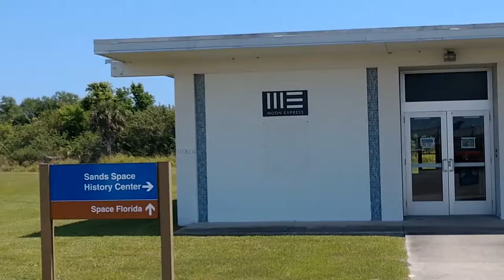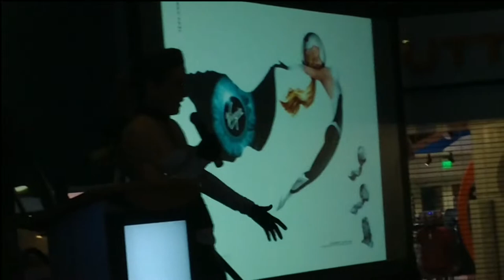New Space on the Space Coast - Yuri's Night at KSC 2019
This was a great visit to the 2019 Yuri's Night celebration at Kennedy Space Center's visitors complex. This year's Yuri's Night KSC event was held on the 34th anniversary of the Space Shuttle Atlantis' arrival at KSC - on 13 April 1985. And best of all, the party was held underneath shuttle on display in the Atlantis Center, and New Space on the Space Coast's intrepid reporter, Your's Truly, was there to cover it!

Features of this episode:

Quick interviews with "The Everday Astronaut" and Astronaut/Explorer/Gaming Hall of Famer Richard Garriott

Clips of the speeches by Loretta Whiteside and KSC Assistant Director Kelvin Manning.

This year's Yuri's Night KSC was quite special: one of the keynote speakers was Loretta Hidalgo Whiteside, an original founder of this worldwide event that commemorates human space flight. Back in 1999. Loretta (who is a future astronaut with Virgin Galactic), her husband George, and Trish Garner first conceived the idea of a worldwide human spaceflight celebration during the Space Generation Forum at the UNISPACE III conference.

The Yuri's Night Mission:

The mission of Yuri’s Night is to use the excitement and inspiration of space as a catalyst for educating and developing the next generation of explorers. We fulfill this mission through a commitment to:

- empowering leaders: in making a difference, pursuing their dreams, and inspiring others to do the same.

- building communities: working shoulder to shoulder on visionary projects, overcoming barriers and finding common ground.

- bridging cultures: be they geographic, social or technical, we are all learning to speak each other’s languages.

- encouraging science literacy: bringing people hands-on experiences and passionate storytelling to explore their physical world and nurture their love of learning.

- promoting a sustainable and peaceful future: sharing “the Overview Effect” with all people, inspiring them to take ownership of our home planet and the future of humanity.

Yuri's Night is the World Space Party. We hope to see you dream, explore, and celebrate with us at the hundreds of YN events held around the world each April.

"Circling the Earth in my orbital spaceship I marveled at the beauty of our planet. People of the world, let us safeguard and enhance this beauty — not destroy it!"
— Yuri Gagarin, 1st human in space.